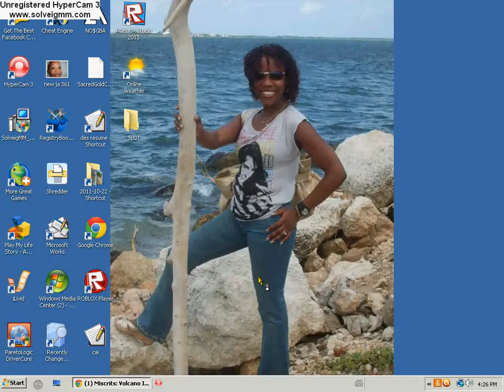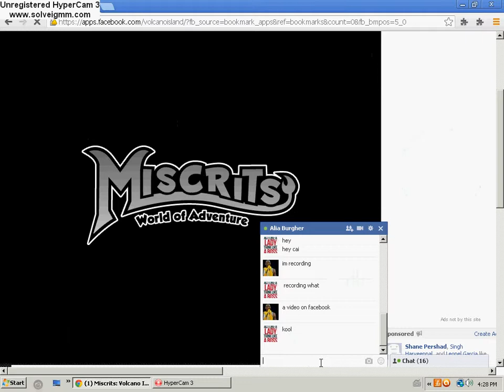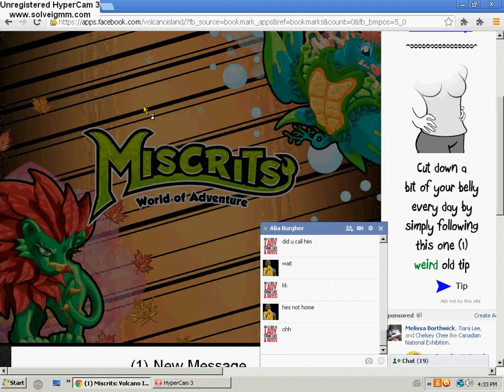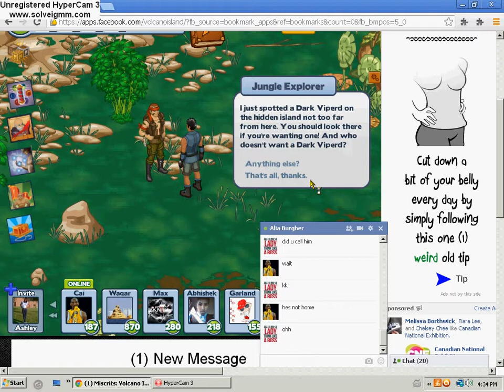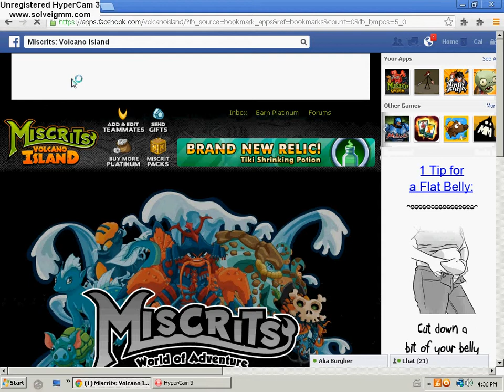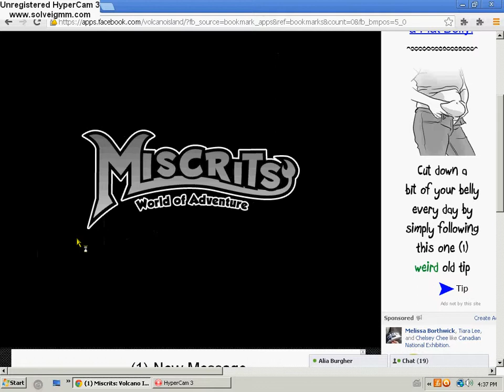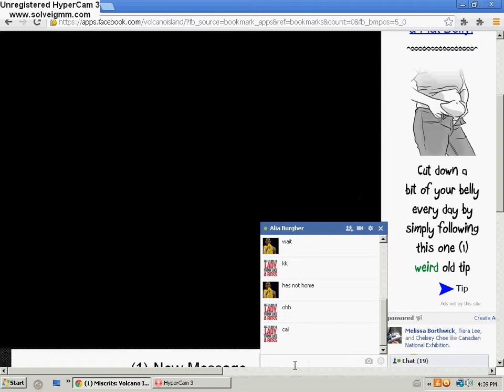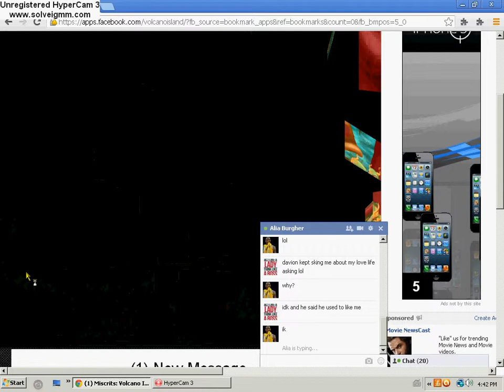Miscrits Volcano Island trying to find Dark Viperd part 1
trying to find a rare dark miscrit